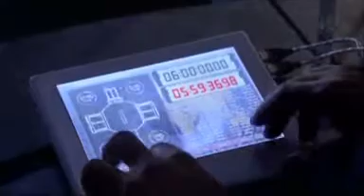Eureka - Video Blogs - Til' Death Do Us Part